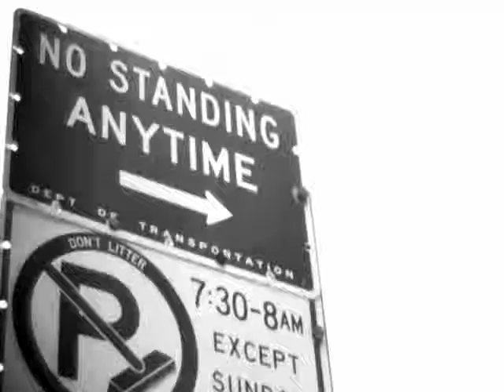Spills "No Hook" Crow Hill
Mr. Spills, EARTH artist...Gridy Video shot in Crow Hill, Brooklyn